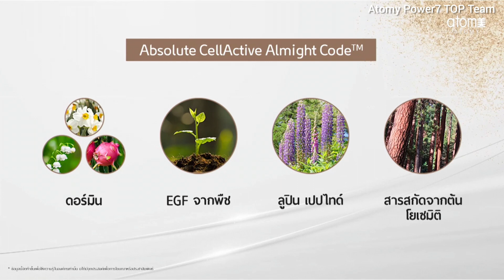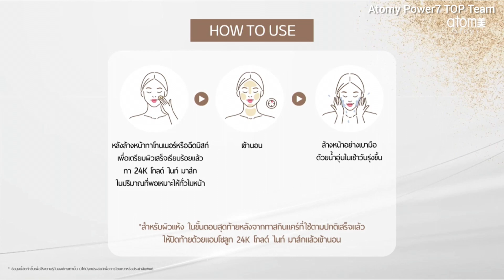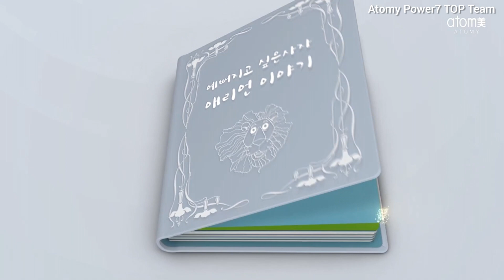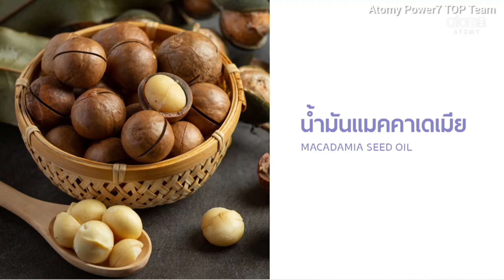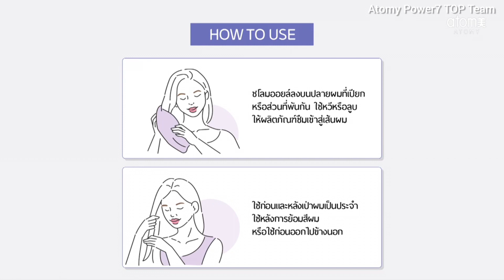Atomy Skin Care and Hair Care: ดูแลครบทั้งผิวทั้งผมด้วยผลิตภัณฑ์อะโทมี่ โดยคุณธนาพร วัฒนสุชาติ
ชุดผลิตภัณฑ์ดูแลเพื่อผิวชุ่มชื้น ฉ่ำน้ำ กระจ่างใสมีสุขภาพดีโดยเฉพาะ และขั้นตอนพิเศษในการดูแลผิวแบบเร่งด่วนในรูปแบบมาส์กที่มีให้เลือก 3 สูตรตามความต้องการฟื้นฟูผิวที่สามารถใช้ได้บ่อยในทุกๆวัน

- แอบโซลูท 24เค โกลด์ ไนท์ มาส์ก (Absolute 24K Gold Night Mask)
- แฮร์ เอสเซนเชี่ยล ออยล์ (Hair Essential Oil)

การบรรยายผลิตภัณฑ์ความงาม โดยคุณธนาพร วัฒนสุชาติ
ในการสัมมนาซัคเซส อะคาเดมี่ 25 พฤศจิกายน 2023